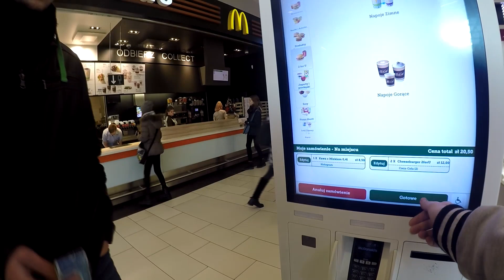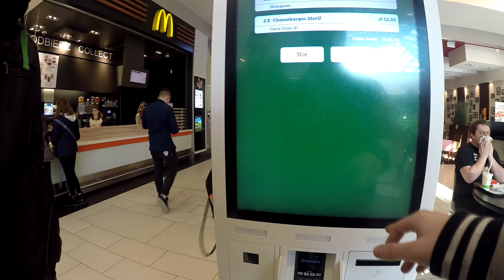ZDRAPKI PENSJA - PACZKA 100 SZTUK - Sprawdzamy czy warto !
PS. Aby grać w zdrapki musisz mieć ukończone 18 lat :) !
☛AUDIO W ODCINKU : Tobu & Itro - Sunburst

Wszystkie przedstawione w tym filmie sytuacje są zmyślone i nie należy ich naśladować oraz traktować poważnie !!

W najbliższym czasie planujemy nagrać - MCDONALD'S ROULETTE CHALLENGE za 1000 ZŁ - Z WIDZAMI !

Jeżeli to czytasz napisz " LUBIĘ ZDRAPKI"

Będzie bardzo mi miło !! :)